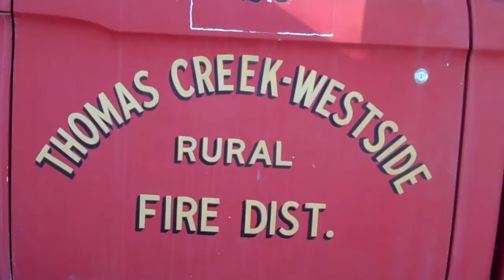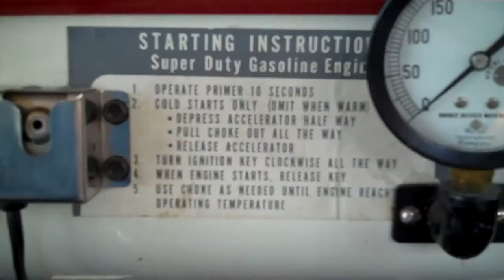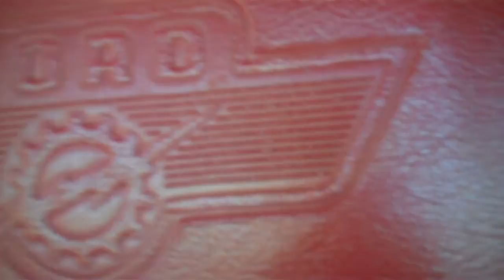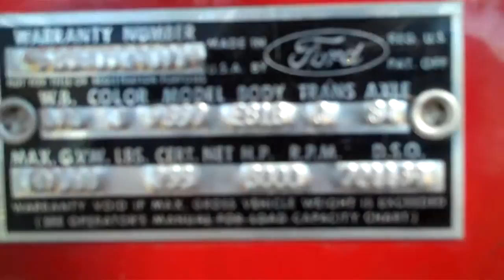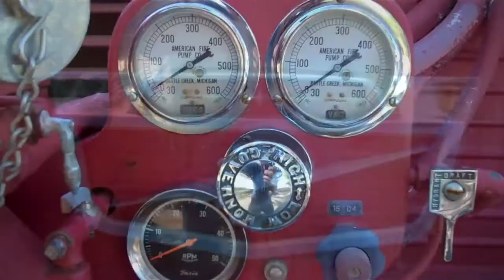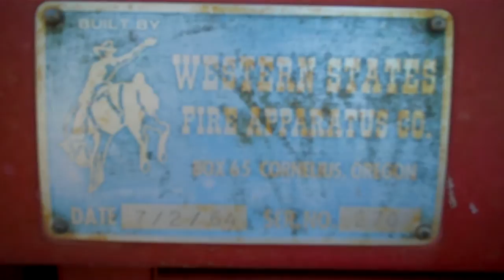1963 F-850 FORD FIRE TRUCK..WHEN I GET HOME(original song)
I took a video of this rare old F-850 based fire truck. This truck is in such great shape, and it is still in use today. It is used as a first responder to local fires. The odometer reads about 6700 miles. The interior looks and feels brand new. I couldn't believe my eyes when I saw this. Another interesting fact. It has a twin fire truck that is still in use about 30 miles away in another section of the county. I added my song to the video to give everyone another chance to listen to "WHEN I GET HOME"..Please enjoy the pictures of  this wonderful old truck.